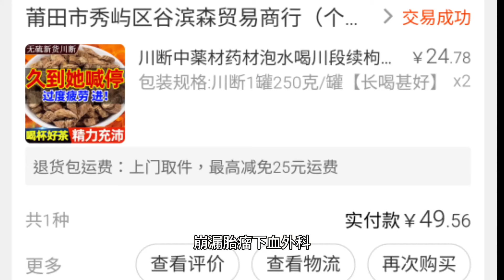1688開箱空腹血糖好咗/5.1平時5.4到5.6黎明現象/晚上飲一壺川斷/苦口良藥甜口毒藥/25元一罐兩罐起買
【川断中薬材药材泡水喝川段续枸杞茶川续断男肾泡茶泡酒包邮】复制￥c645ZIN80dMaz￥，打开【手机阿里】查看： CZ6587